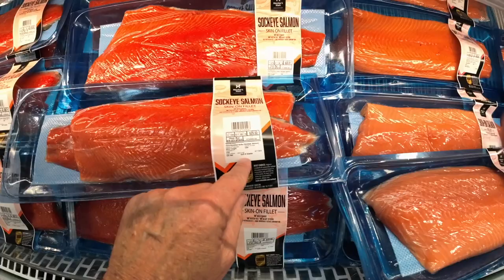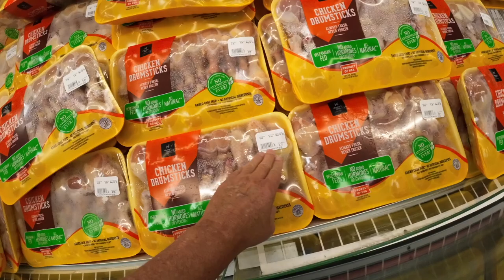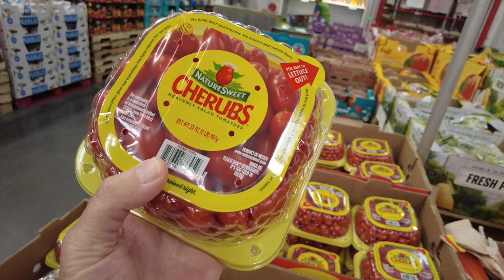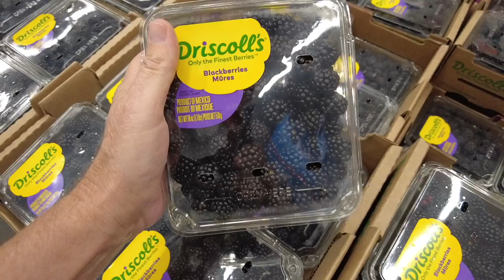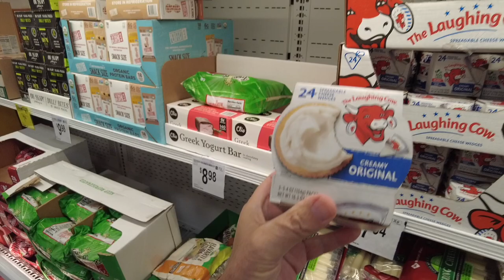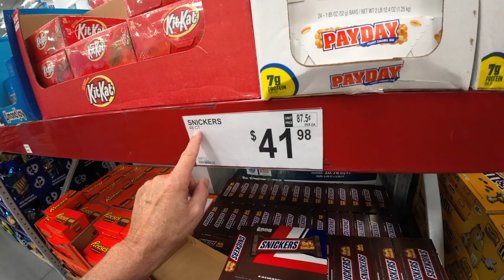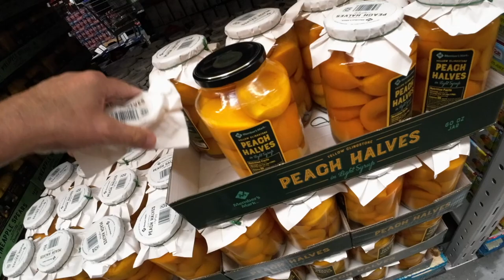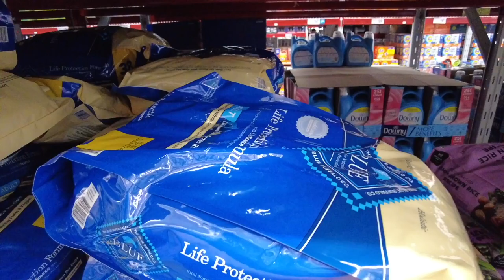FOOD COMPANIES MAKING MASSIVE PROFITS ON FOOD & GROCERIES WHILE AMERICANS PAY THE PRICE!!! FOOD VLOG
The Real Economy -Sam’s Club SHOPPING HAUL!
While Greedy Corporations Make Hundreds of Billions, American Families Struggle to Put Food on the Table.
FARMERS MARKET Food Shopping Haul & Vlog!
INFLATION IS HERE TO STAY AND FOOD PRICES AND COSTS HAVE DOUBLED!
Inflation News Flash!!!
MIDDLE CLASS BEING CRUSHED BY SKYROCKETING INFLATION AND FOOD COSTS!!!
Shopping Haul & Vlog. BANKS COLLAPSE AND BANK RUNS ARE NOW COMMON!!!
CONSUMERS ARE GOING BROKE!!! HIGH FOOD PRICES ARE WIPING OUT OUR SAVINGS!!!
Economy in Serious Downturn.

Scott